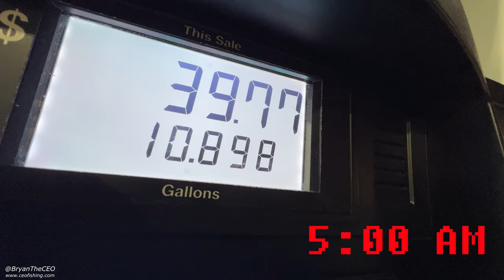BIG Bass & Snakehead Fishing During Hurricane!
Catching big bass and snakeheads as a hurricane approaches.  Matty with @FishFrenzyCrew joins me for this wet an wild fishing adventure!

The Reel Hooker Bait & Tackle Miami

Snap: thehooksetlife